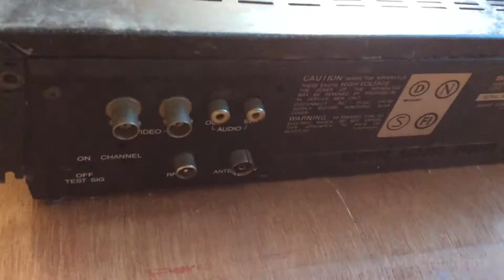Opening A Very Old SHARP Video Cassette Recorder (1985 AD)